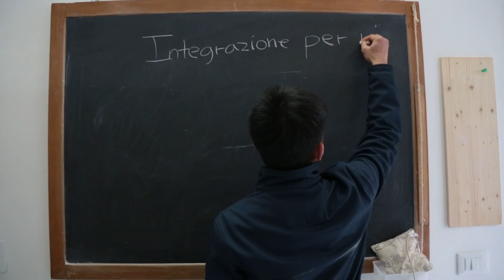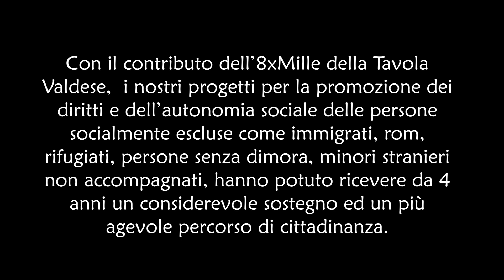Il centro polifunzionale di Roma Esquilino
In via Giolitti prende vita il centro polifunzionale di Roma Esquilino, composto da una scuola di italiano per stranieri e da uno sportello legale e di orientamento. Tutto questo è possibile anche grazie al contributo della Chiesa Valdese.